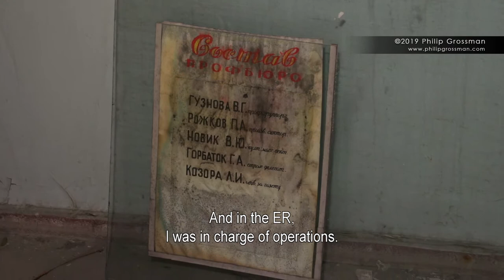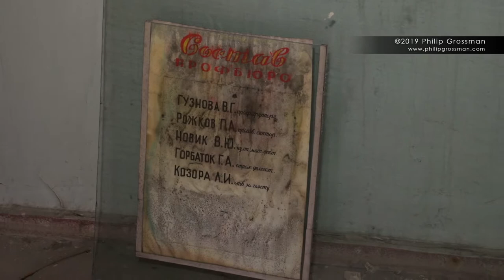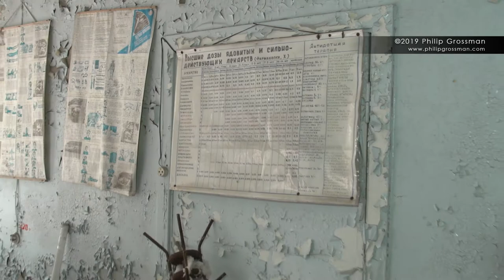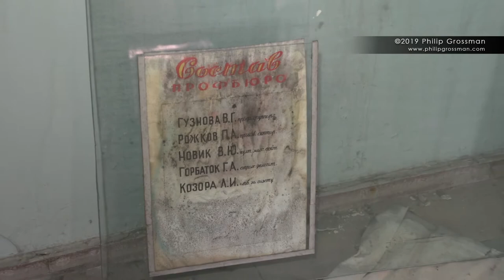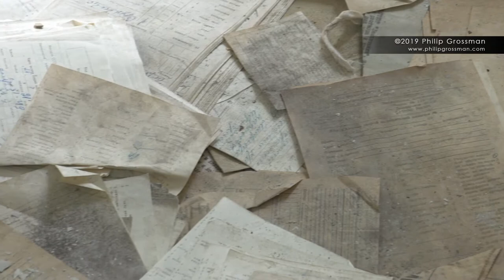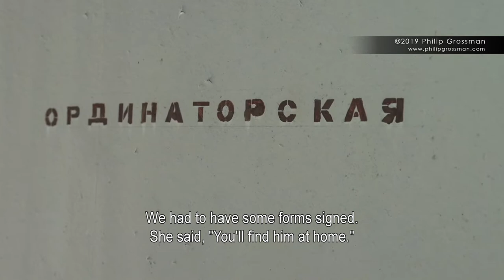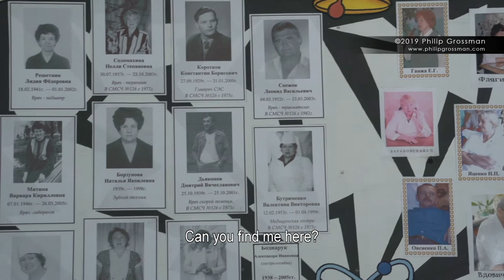Rozhkov Pyotr Alekseyevich - Ambulance Driver in Pripyat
Rozhkov Pyotr Alekseyevich was an ambulance driver in Pripyat and went to work on the morning of the catastrophe picking up many of the original first responders and taking them to Hospital No. 126.

He graciously took me and my filming partner on a tour of the Hospital in Pripyat and told us about the events on the morning of the accident.  He also took us to the emergency care facility still operational in the Village of Chernobyl where he still works today.

On the evening of the accident his wife who was a telecommunications engineer was called into work at 2 am.  When she called Pyotr she did not know anything about the accident as it was all kept secret.

He talks about not being able to "wash off" the radiation, washing 4 times and having his head shaved.  He said he knows of at least 100 people who died.  He also talks about the looting that started almost immediately and about someone who got shot to death for breaking into an apartment.

A few funny things to note in the interview.  Pyotr went outside while we continued to film and had his microphone still on.  He gets a phone call from a friend telling him he is in Pripyat with the "Americans" doing all kinds of nonsense.